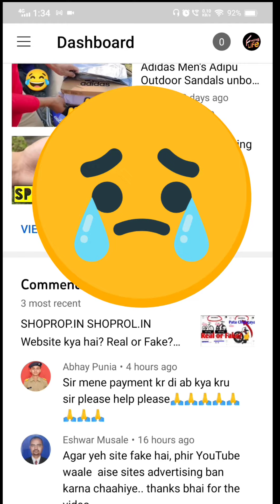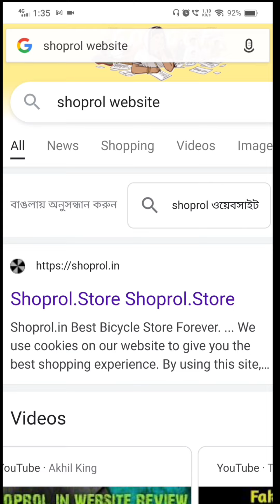Shoprol.in cycle website not available now 😂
Shoprol cycle website is not available right now.
Because Shoprol cycle website is really fake scams shopping site.
Shoprol cycle website now removed.
Not available Shoprol cycle website.